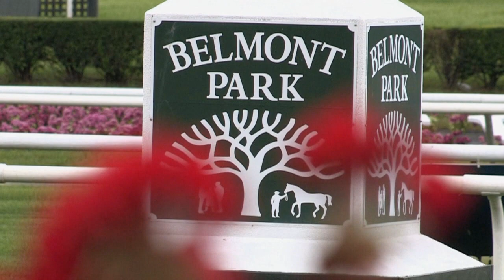American Anthem Set To Go in Woody Stephens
The Bob Baffert trained American Anthem heads 3-year-old sprinters in the Grade 2 Woody Stephens Stakes.